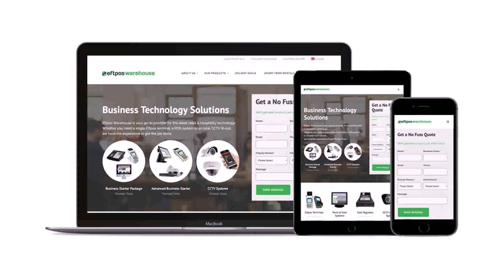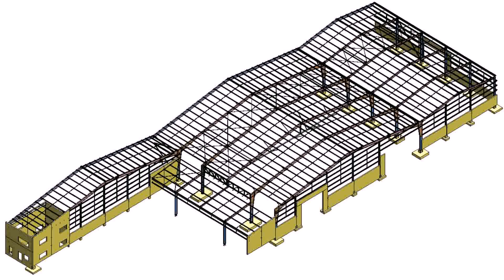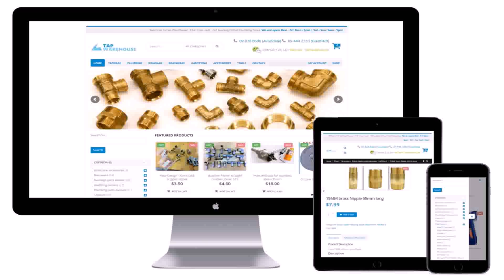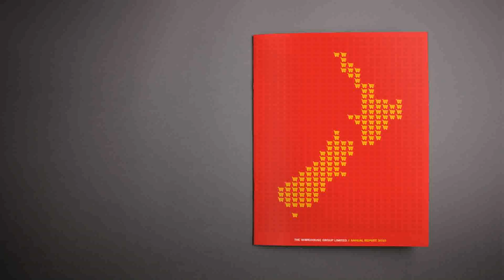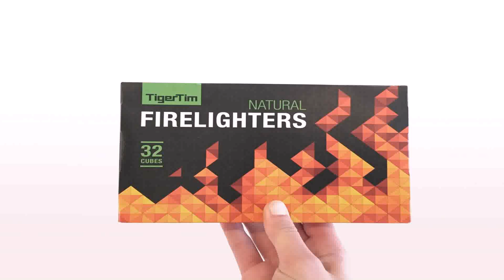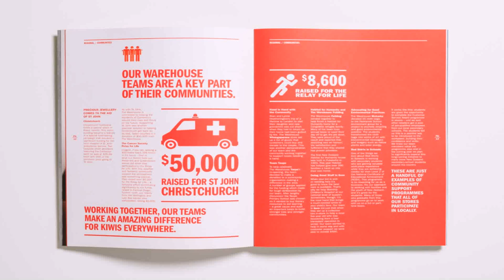Design Warehouse Nz (see description) (see description)